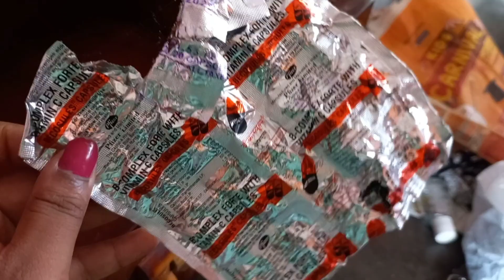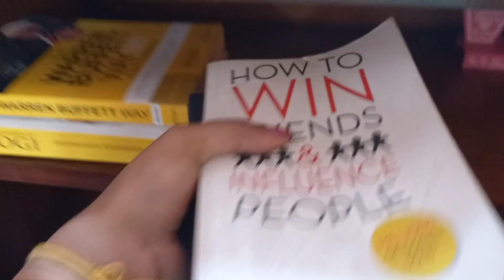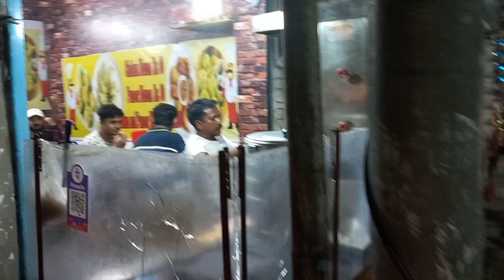Bhai Takes Renee on a Bike Trip to Digboi | Reemo is Missing All the Fun From Bangalore